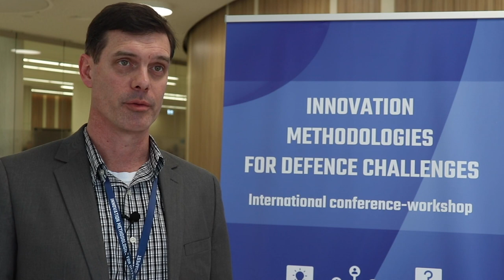Archipelago of Design - Grant Martin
An introduction to the Archipelago of Design with Grant Martin